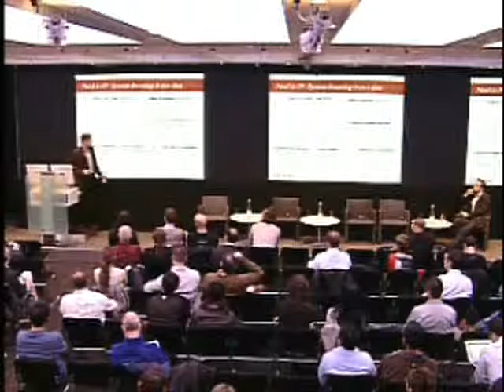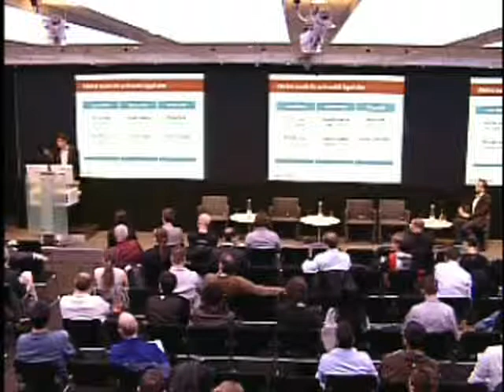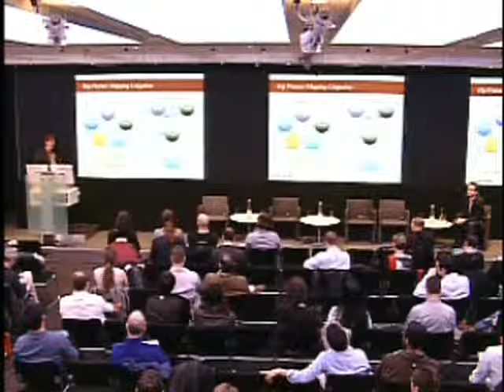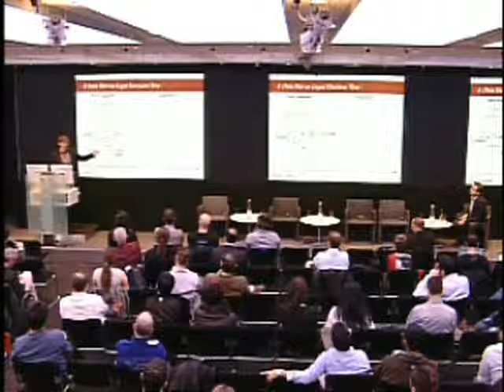Josh Becker, Lex Machina // Data Driven NYC #9 // Nov 2012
Josh Becker, CEO, Lex Machina, presenting at the NYC Data Business Meetup on November 20, 2012. Find out more about Data Driven NYC